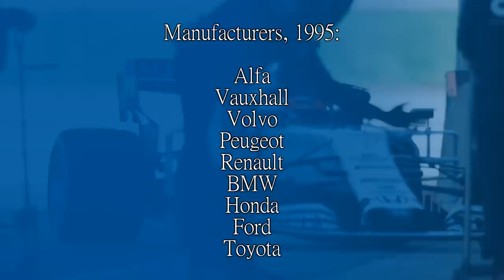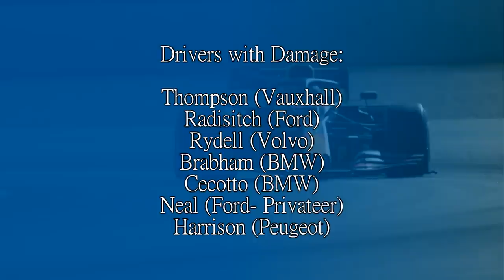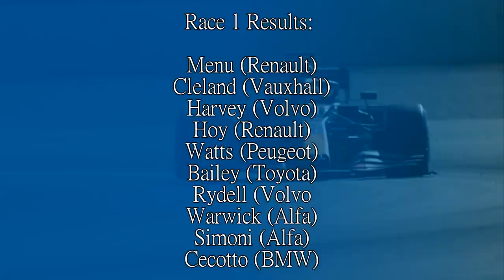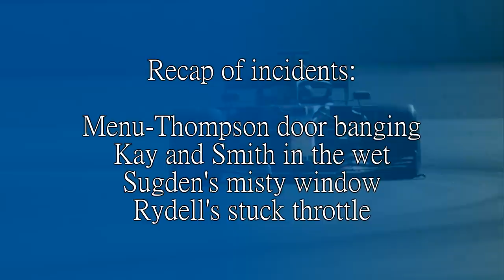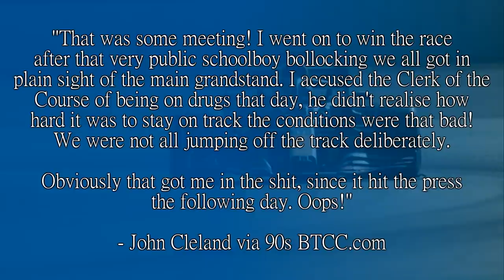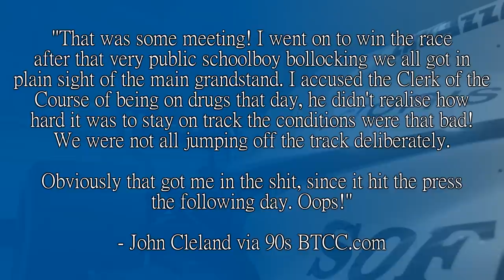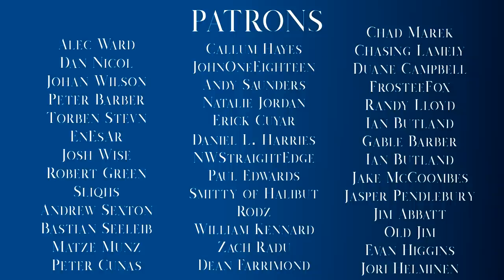TREATED LIKE NAUGHTY SCHOOLBOYS! The Story of the 1995 Brands Hatch GP Round of the BTCC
This is a mad one, thanks to 90s BTCC.com on twitter for the source material on this one.

I've never heard of any form of motorsport gather all the drivers together and tell them off for driving like morons... Except... They weren't driving like morons.

But it's a funny story nontheless. Super Touring. Nothing like it.

Steam: AdmiralLaWind

CPU: Ryzen 5 2600 @3.9gHz
Motherboard: MSI B450 Mortar Micro ATX
RAM: Corsair Vengeance 2x 8gb @ 3000mHz
GPU: MSI GTX1660 w/ slight OC
Editing Software: Sony Vegas 14 Steam Edition
Wheel: Simucube 2 Pro - Cube Controls Formula Pro Rim
Pedals: Fanatec Clubsport V3 with Brake Performance Kit